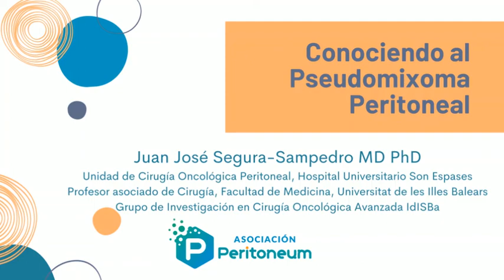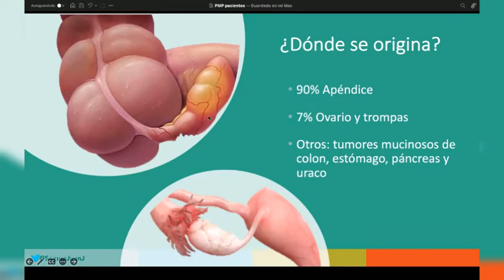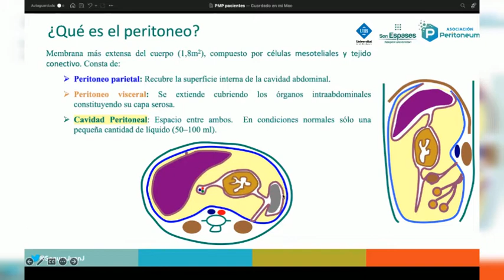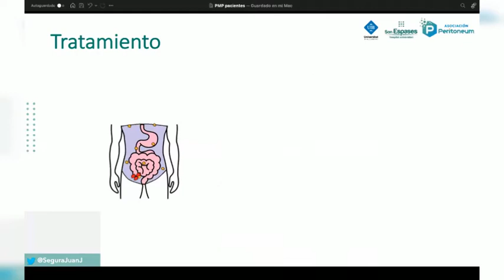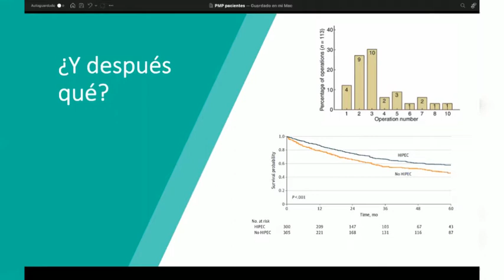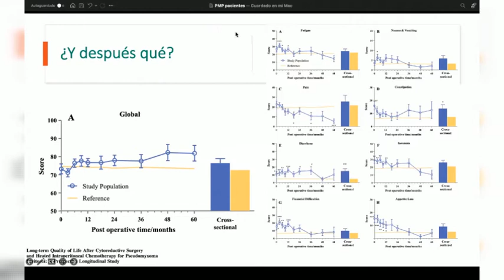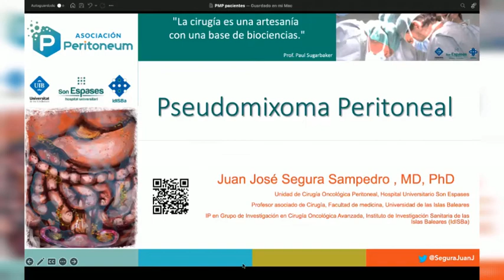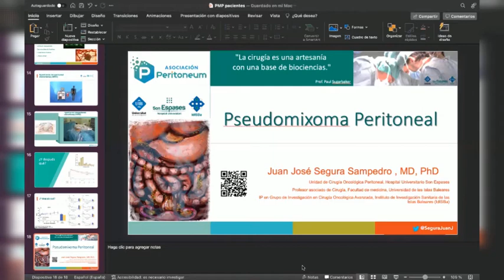Conociendo al Pseudomixoma Peritoneal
Tuvimos el privilegio de contar con el Doctor Juan José Segura-Sampedro para acercarnos de una manera sencilla al Pseudomixoma Peritoneal y explicarnos de manera fácil las particularidades de esta enfermedadrara y su tratamiento.

Sesión de Zoom realizada el 11 de agosto del 2022 con motivo del mes de visibilidad y concienzación sobre el pseudomixomaperitoneal.